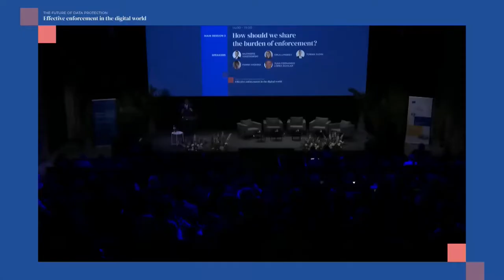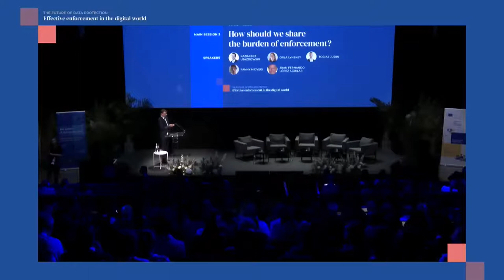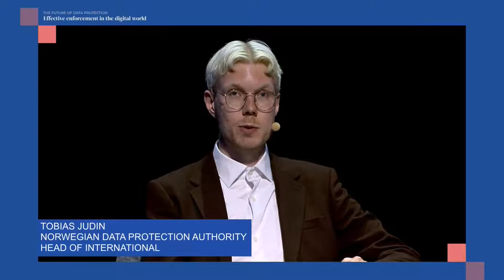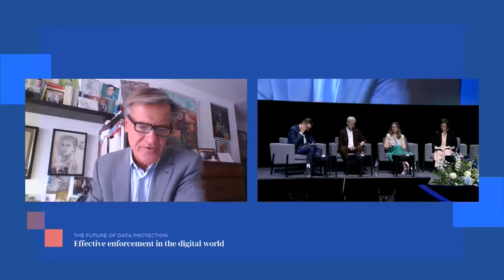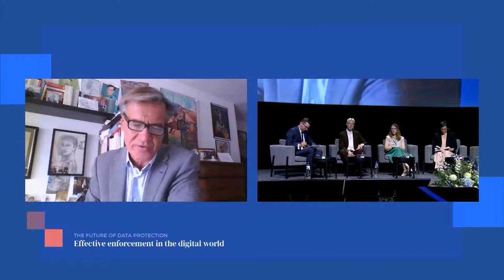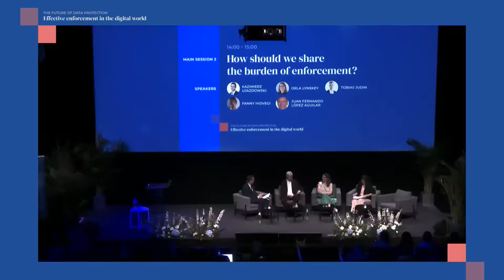16 June - Main Session 2- How should we share the burden of enforcement?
Main Session 2 of the EDPS Conference 2022 on the Future of Data Protection: Effective enforcement in the digital world, 16 June 2022, discusses the risk of an unfair burden on the authorities of a few Member States and the discrepancies between national laws related to the GDPR enforcement model.

MODERATOR
Kazimierz Ujazdowski, European Data Protection Supervisor, Member of the Cabinet

SPEAKERS
Orla Lynskey, the London School of Economics and Political Science, Associate Professor of Law
Tobias Judin, Norwegian Data Protection Authority, Head of International
Fanny Hidvegi, Access Now, Europe Policy and Advocacy Director
Juan Fernando López Aguilar, European Parliament, Chair of The Committee on Civil Liberties, Justice and Home Affairs